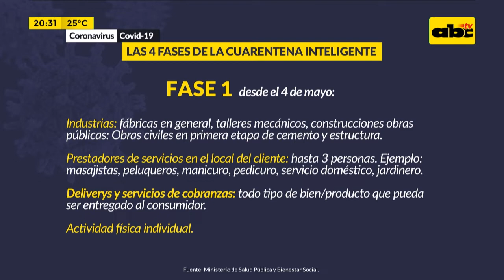Periodísticamente: Protocolo sanitario para reactivar la industria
Nos acompañan en este especial de periodísticamente la ministra de industria y comercio Liz Cramer, el presidente de la Unión Industrial del Paraguay (UIP) Gustavo Volpe y la directora de promoción de la salud Adriana Amarilla.